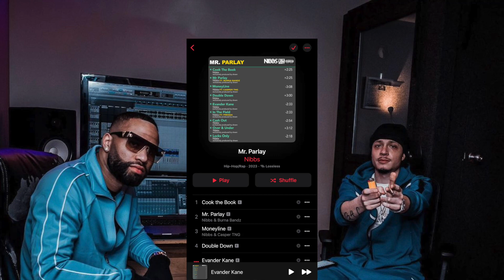BURNA BANDZ, Casper TNG, Pressa - Nibbs MR PARLAY 🚨🚨🚨🔥🔥🔥